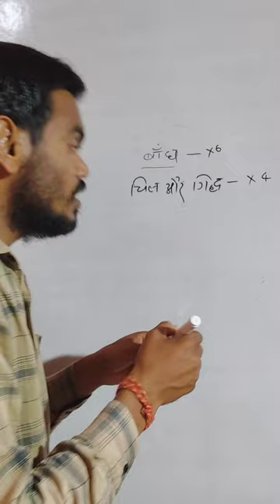facts about tiger | बाघ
tiger facts
tiger
facts about tigers
tiger facts for kids
facts about tiger
tigers
interesting facts about tigers
tiger video
tiger facts video
bengal tiger facts
tiger documentary
bengal tiger
facts about the tiger
tigers for kids
fast facts about tiger
amazing facts about tiger
facts about tiger in hindi
tiger roar
tiger information
top 10 facts about tigers
tiger animal
amazing facts about tigers
facts about indian tigers
facts
amazing facts
interesting facts
tom macdonald facts
facts lyrics
new facts
ben shapiro facts
facts ben shapiro
weird facts
random facts
history facts
strange facts
25 facts
life saving facts
facts rap
top facts
100 facts
facts you didnt know
facts song
best facts
life facts
top 3 facts
cool facts
top 25 facts
funny facts
smart facts
japan facts
viral facts
gross facts
facts videos
mehra classes
general knowledge quiz
general knowledge